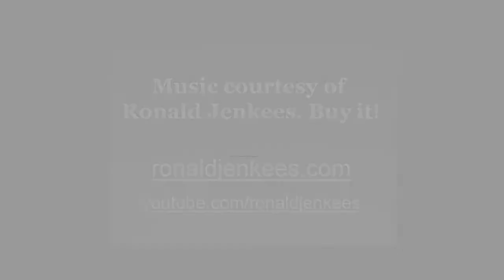When Graphic Artists Get Bored - Flintstoneish Tech 3 [Worth1000]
Worth1000.com hosts amazing daily art contests around photo-editing, photography, illustration and more! All images used in this video were made by amateur artists for the Flintstone-ish Tech 3 contest hosted at Worth1000.com!

CONTEST: Flintstone-ish Tech 3
DESCRIPTION: For the Modern Stone Age Family
ENTRIES: 8

FULL LIST OF ENTRIES FEATURED